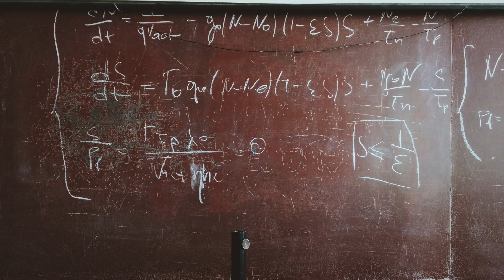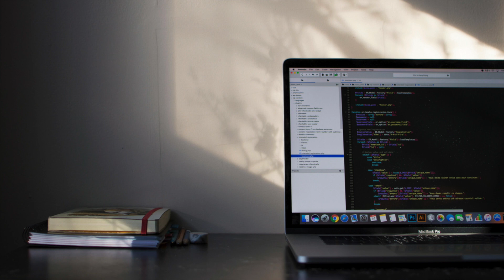Antonio Battro: El cerebro matemático 14/21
Antonio Battro, pionero en neurociencias en educación hace referencia a la importancia del cerebro númerico, a la historia del cerebro que cuenta y al trabajo de Stanislas Dehaene respecto al cerebro matemático.

Doctor en Medicina, Universidad de Buenos Aires y Doctor de la Universidad de París (psicología)
Fue miembro del Centro Internacional de Epistemología Genética (Ginebra, Jean Piaget), director asociado de la Escuela Práctica de Altos Estudios (Francia) y profesor visitante en la Escuela de Educación de Harvard. Fue Chief Education Officer, One Laptop Per Child OLPC.

Obtuvo las becas Guggenheim, Fulbright y Eisenhower en los EEUU.
Recibió el Premio Nacional de Ciencias (Psicología y Educación).
Es miembro de la Academia Nacional de Educación y de la Pontificia Academia de Ciencias.

Es director de la Escuela Internacional de Mente, Cerebro y Educación del Centro Internacional Ettore Majorana de Cultura Científica en Erice, Italia. y consultor de la Fundación Ceibal, Uruguay

Es autor de numerosas publicaciones, entre las más recientes se cuentan:

Neuroeducación: El cerebro en la escuela. En La pizarra de Babel: Puentes entre neurociencia, psicología y educación. (S. Lipina &amp; M. Sigman, Eds, 2011). Zorzal, Buenos Aires.

Homo docens and the teaching brain. In Human neuroplasticity and
education (A. Battro, S. Dehaene, &amp; W. Singer, Eds, 2011). Pontifical Academy of Sciences

Sustainable education. The Plan Ceibal of Uruguay. In Sustainable
humanity, sustainable nature: Our responsibility. (P. Dasgupta &amp; V. Ramanathan, Eds, 2014). Pontifical Academy of Sciences &; Pontifical Academy of Social Sciences,

A digital educational environment in poor populations. In Brain and brain: Education and poverty. (A.M. Battro &amp; I. Potrykus, Eds, 2015). Pontifical Academy of Sciences.

Science is friendship. In Mind, Brain and Education at Erice: Ten years.

Introducción: la mente, el cerebro y la educación en la teoría y en la práctica. En Cerebro educado: Ensayos sobre la neuroeducación (A.M. Battro, K.W. Fischer y P. Léna, Eds, 2016). Gedisa, Barcelona.

Preface. In Children and sustainable development: Ecological education in a globalized word (A.M. Battro, P. Léna, M. Sánchez Sorondo & J. von Braun. Eds, 2017). Springer and Pontifical Academy of Sciences.